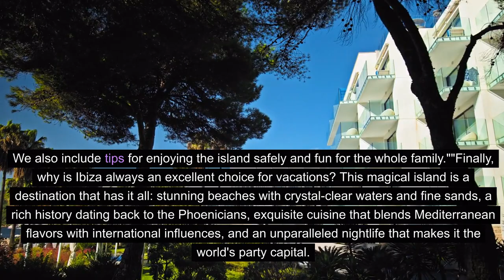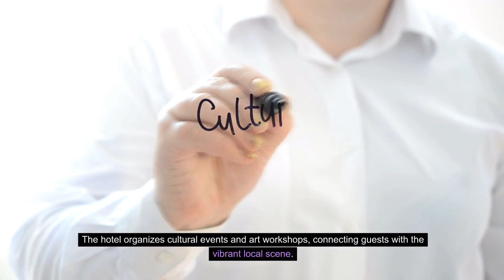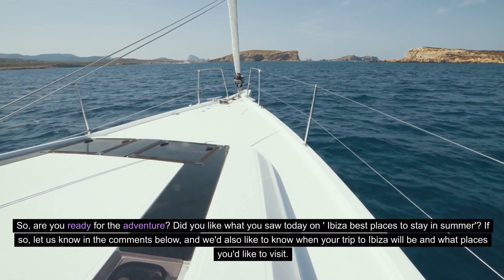👉IBIZA BEST PLACES TO STAY IN SUMMER✈️(COMPLETE GUIDE)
✅DIVE INTO THE HEART OF IBIZA WITH THIS ULTIMATE GUIDE FOR 2024, DISCOVER HIDDEN CORNERS, THE MOST EXCLUSIVE PARTIES, AND BREATHTAKING LANDASCAPES.🌅🌴

Dive into the heart of Ibiza with this ultimate guide for 2024 🌴. Uncover hidden gems, the most exclusive parties 🎉, and breathtaking landscapes that will leave you speechless 🌅. From secluded coves to nightclubs that define the nightlife, get ready to explore all that Ibiza has to offer 🕺💃. Don't miss out on tips from local experts and make sure to live the Ibiza experience to the fullest! From Ibiza Best Places To Stay In Summer, we'll be providing you with the best information for your flight to Ibiza this summer ✈️🏖️.

"☀️🌴 Discover Paradise in Ibiza: The Best Places to Stay in Summer 🏖️✨ Don't Miss this Unique Experience on the Island! From Luxury Hotels to Charming Accommodations, We Show You the Perfect Options for Your Trip. 🏨💦 Immerse Yourself in Crystal Clear Waters, Relax on Dreamy Beaches, and Enjoy the Summer Spirit of Ibiza. 🌅🍹 Get Ready for Unforgettable Holidays in the Heart of the Mediterranean! 💖🎥""Discover the Wonders of Ibiza: Incredible Places to Stay in Summer In Ibiza, summer means beauty, fun, and relaxation. If you're planning your summer getaway, you're in the right place.

On our channel "Ibiza Best Places to Stay in Summer," we take you on a unique journey to explore the most stunning destinations of this paradise island.
From crystal clear beaches to charming white villages, we show you the best places to stay and make the most of your stay in Ibiza. Our experts provide you with exclusive tips for an unforgettable vacation.

Don't miss this opportunity to uncover Ibiza's best-kept secrets. Get ready for an unforgettable summer in the heart of the Mediterranean!"